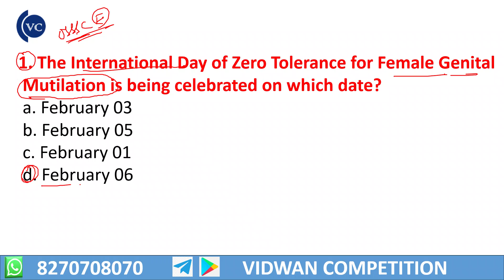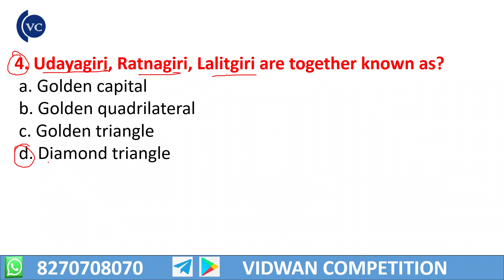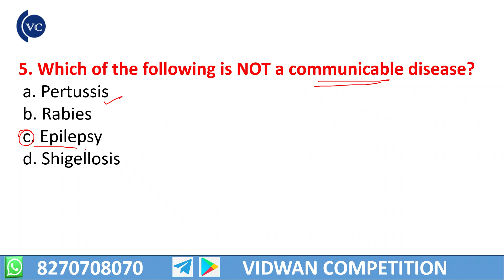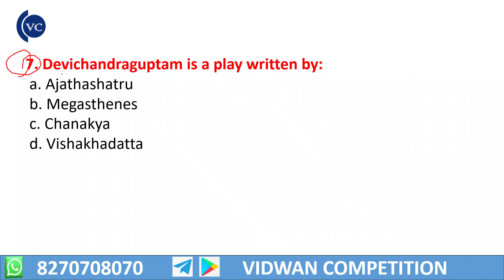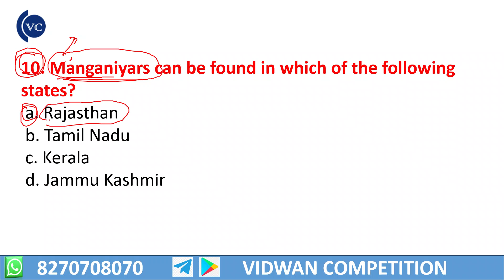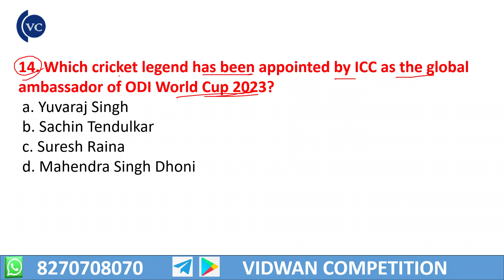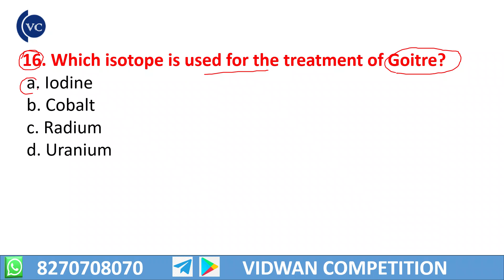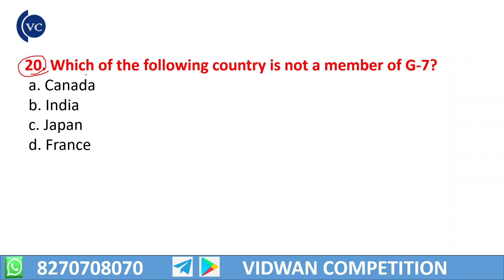GK TEST - 9 For RI, ARI, AMIN, ICDS, SFS EXAM // TARGET PRELIM // OSSSC EXAM.